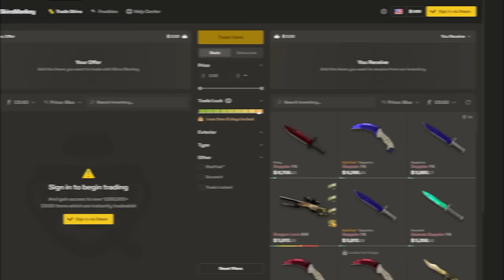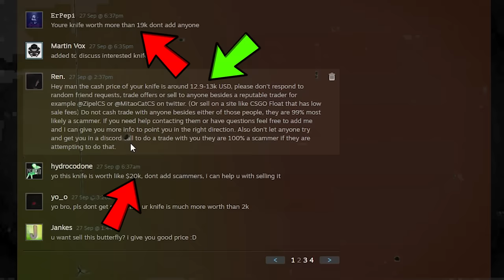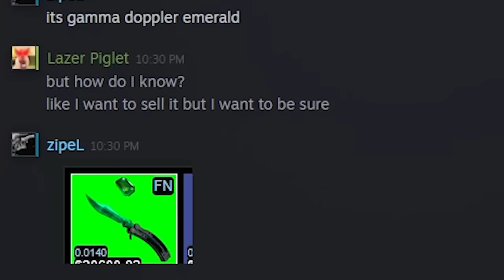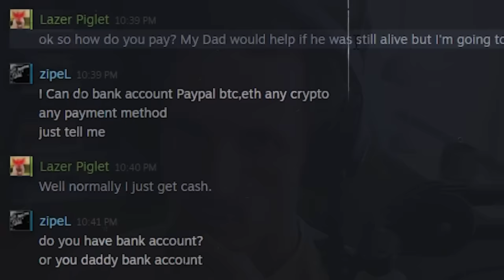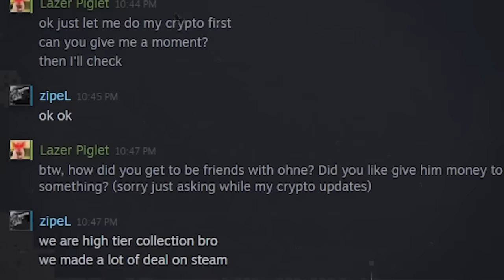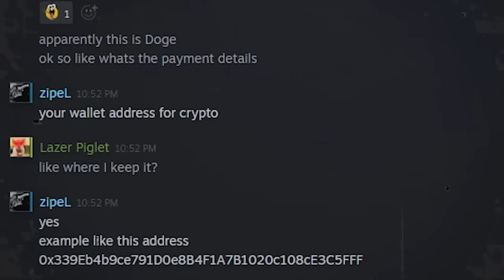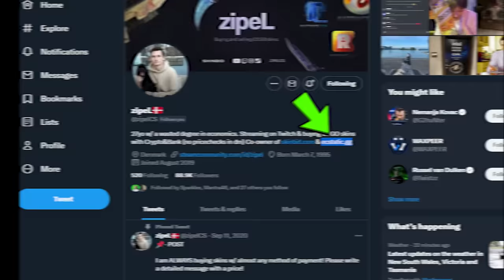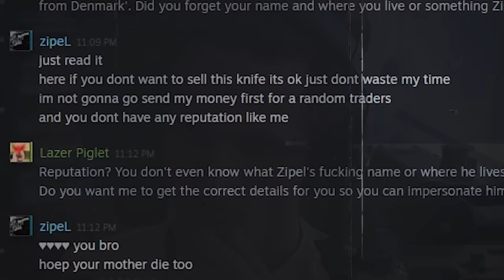TROLLING A SCAMMER with a BUTTERFLY EMERALD | TDM_Heyzeus